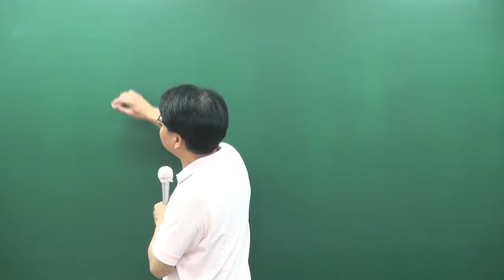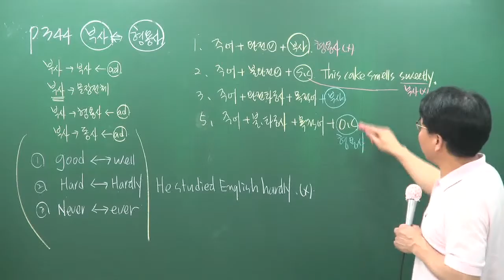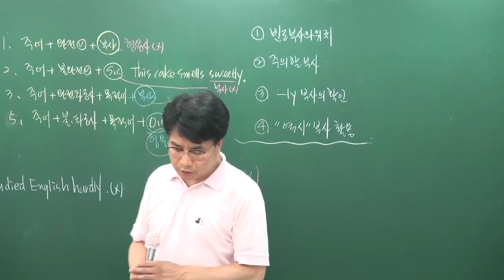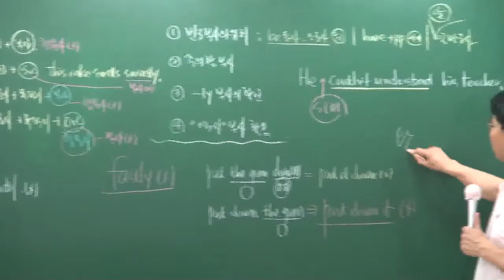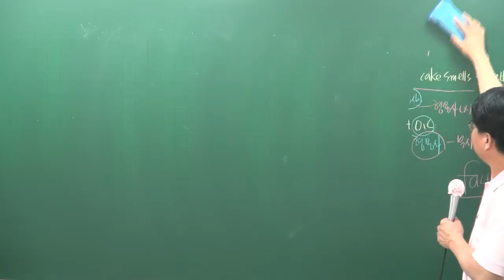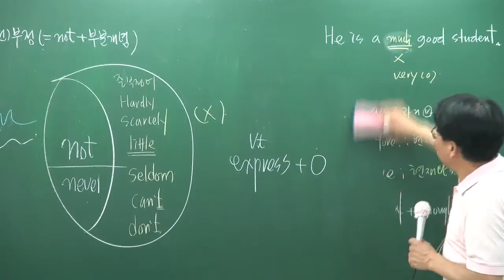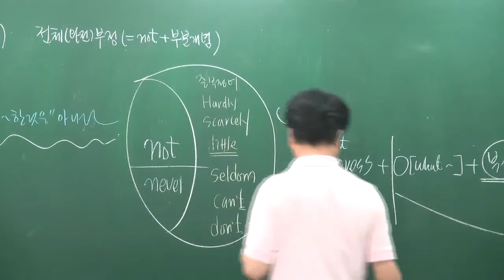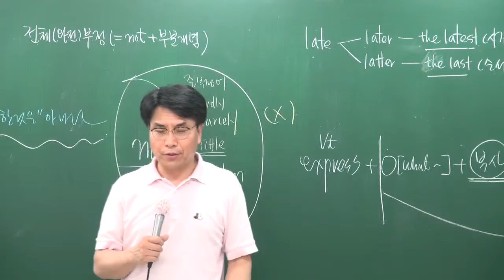[공전무] 공무원 시험대비 이론과정 영어 29강